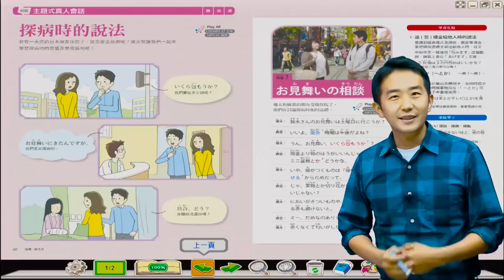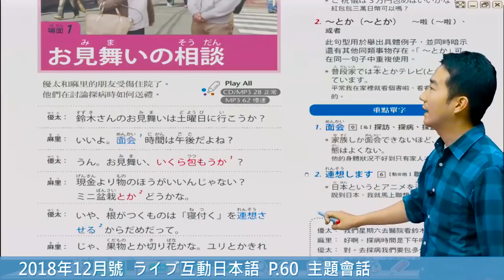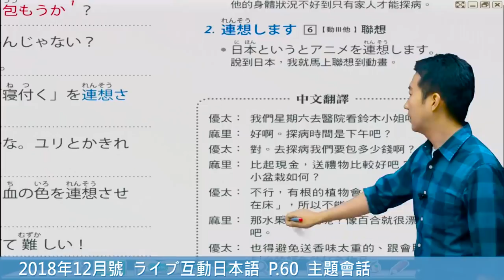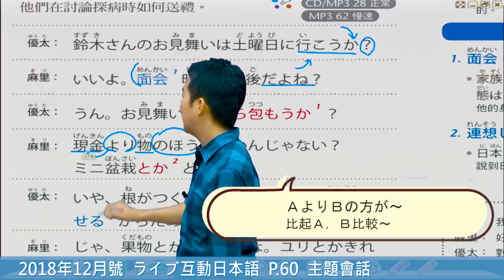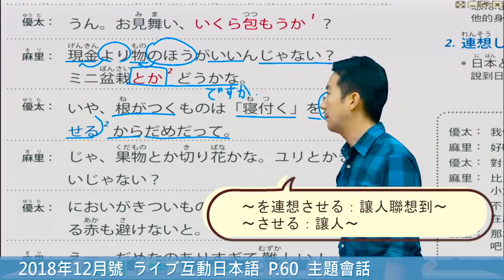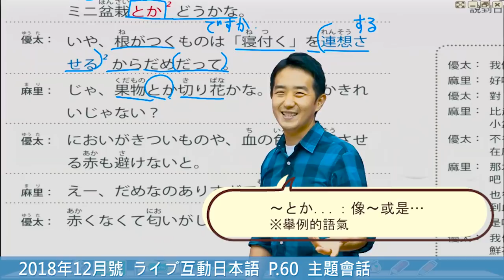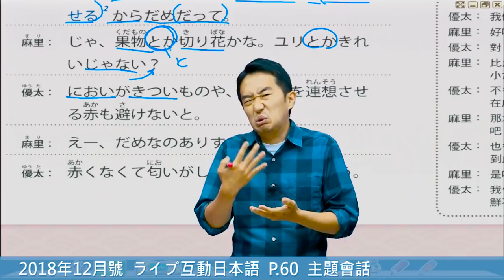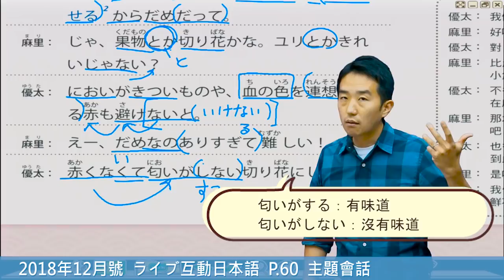Study Japanese 【 主題會話】探病，ライブ互動日本語2018年12月號